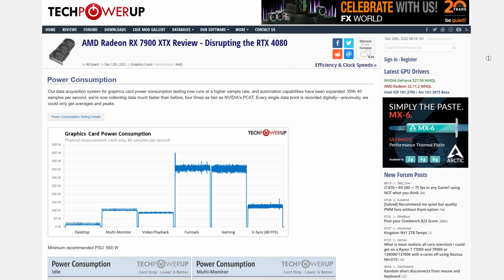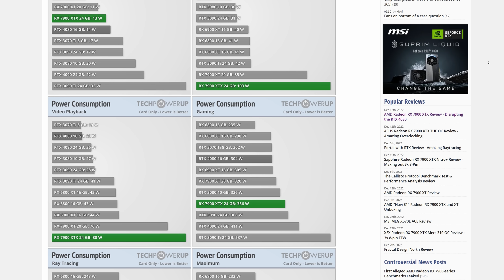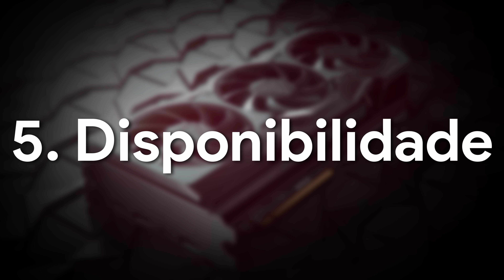As 5 BRONCAS pra acompanhar nas RX 7900 - até agora…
No vídeo de hoje, vamos comentar os problemas reportados mundo afora pela galera que pôde testar as RX 7900 XTX e XT.